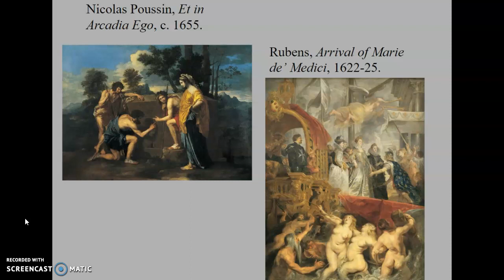The Rococo and Early 18th century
This video describes the origins of the Rococo and art in the early 18th century